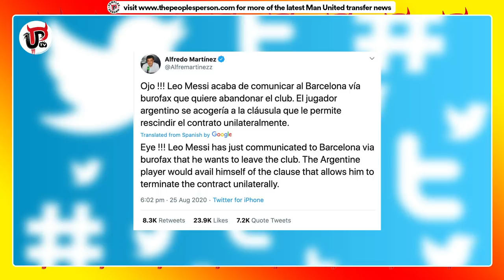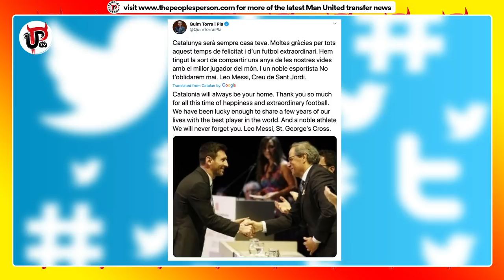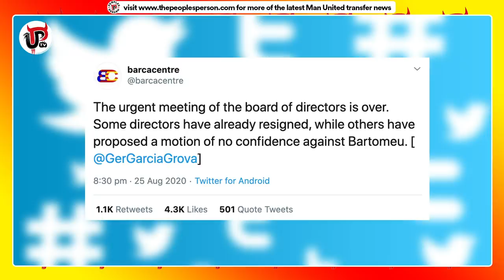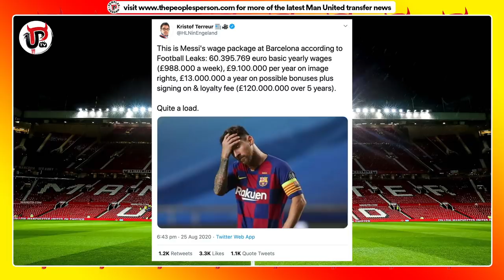Messi: Barcelona to Man Utd? | The Full Story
Here's the Lionel Messi transfer request at Barcelona explained completely in full and where Manchester United's name has come up. Is Messi really leaving Barcelona? He's handed in a transfer request, that has been officially confirmed, so what a mad story this already is. United are linked with Messi as are City, PSG, Juventus and every other major club in the world. Could United really sign Messi? Even if it is only a fantasy, let's talk about in this Messi video.